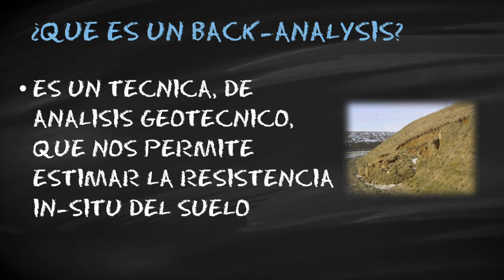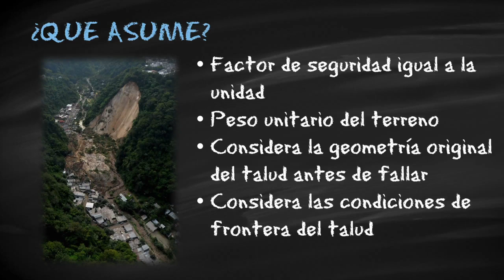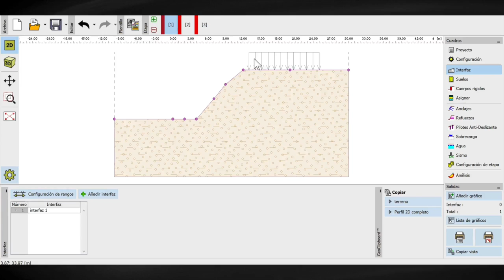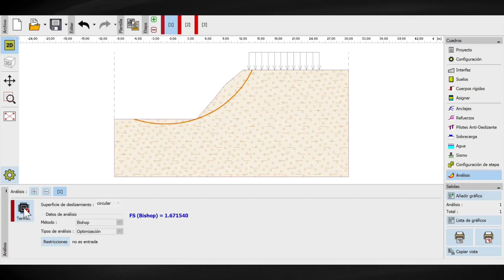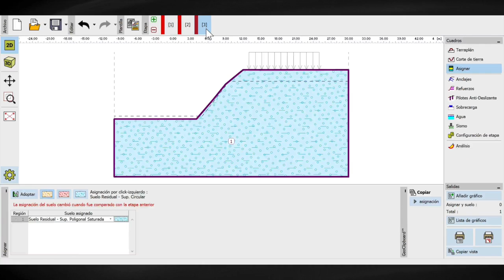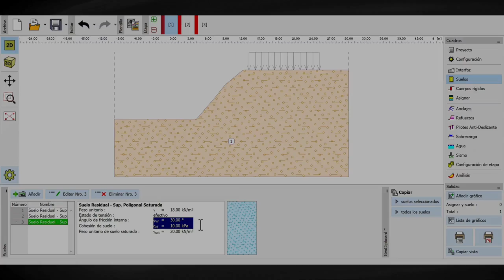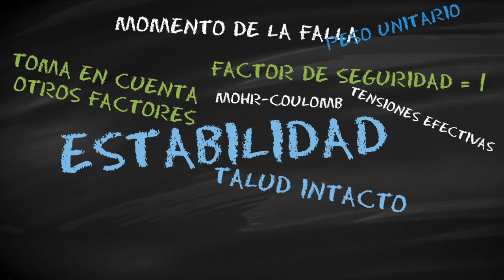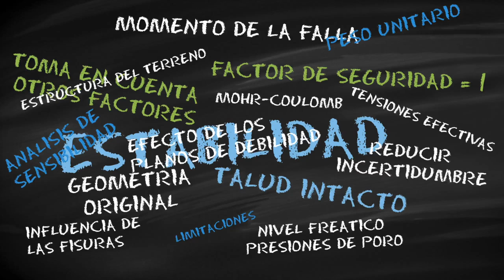Análisis Retrospectivo en Taludes - Estabilidad de Taludes - Backanalysis - Análisis Geotécnico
¿cómo podemos estimar (de una forma rápida) la resistencia in-situ de un talud fallado?

El análisis retrospectivo (back analysis) es usado comúnmente en la ingeniería geotécnica para estimar la resistencia in situ del suelo.

Esta resistencia se representa generalmente por los parámetros de resistencia al corte en tensiones efectivas de Mohr-Coulomb, cohesión c, y ángulo de fricción interna φ. El análisis retrospectivo de fallas de taludes es un método efectivo que incorpora importantes factores que muchas veces no son bien representados en ensayos de laboratorio, tales como la estructura del suelo, la no homogeneidad, influencia de fisuras en la resistencia al corte y el efecto de los planos de debilidad dentro de la masa de suelo.

El análisis retrospectivo asume un factor de seguridad igual a la unidad y considera la geometría original en el momento de la falla.

Luego se estima la resistencia al corte del suelo que fue movilizada en la falla consistente con un modelo 2D realizado con un método
seleccionado (Morgenstern-Price, Spencer, Janbu, Bishop, etc.) para un FS=1. Estudios han demostrado que usando un método que considere todas las condiciones de equilibrio (ΣF=0, ΣM=0) se obtiene un factor de seguridad que varía en ±5%